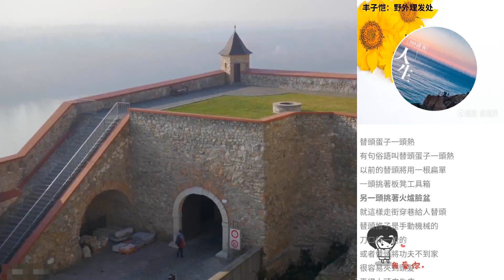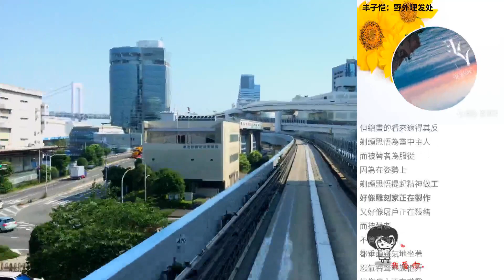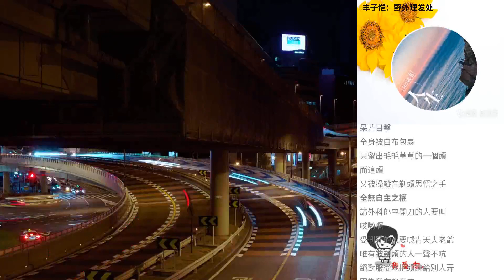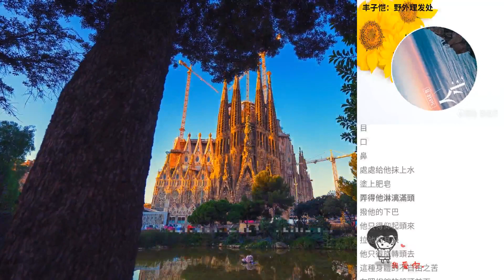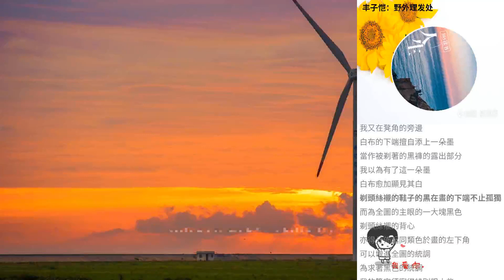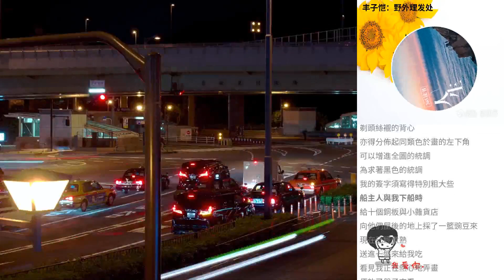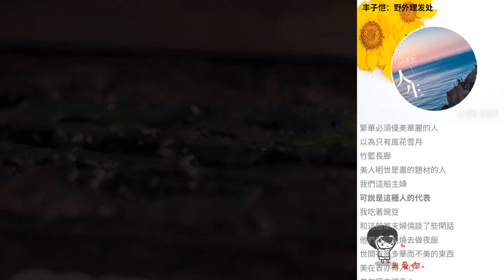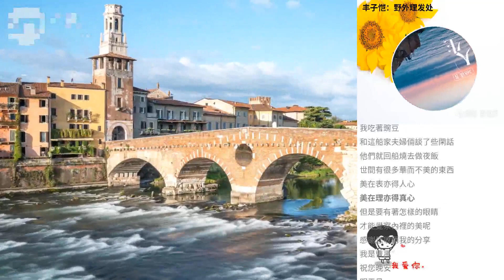豐子愷：野外理發處